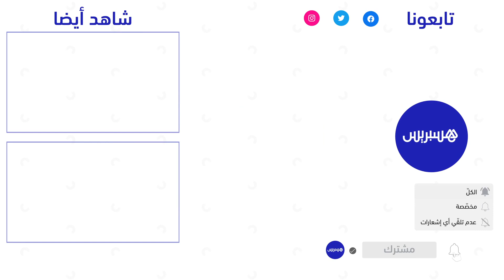ترتيبات أمنية مشددة ليلة رأس السنة الجديدة في بني ملال